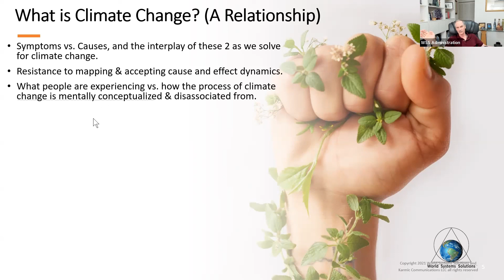WSS - Climate Change is a Relationship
Climate Change is a reflection of our relationship with ourselves and humanity as a whole.

These videos are possible due to donors like you. If you’d like to contribute to our success, visit us

We also invite you to collaborate with us.